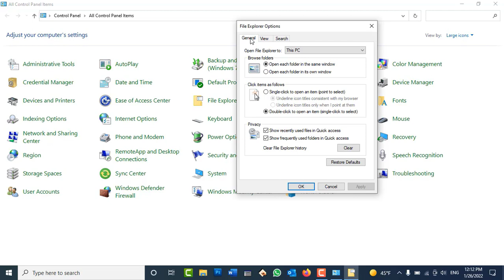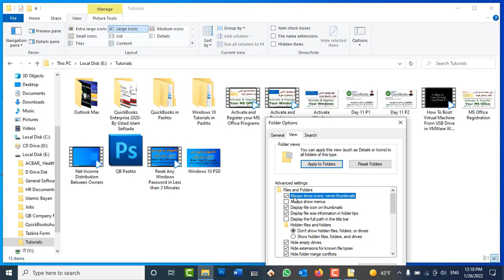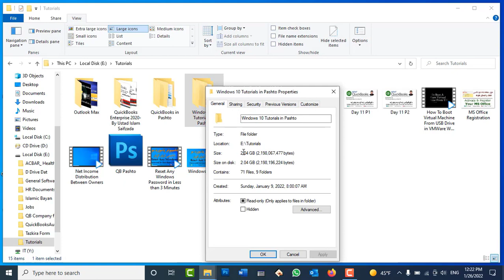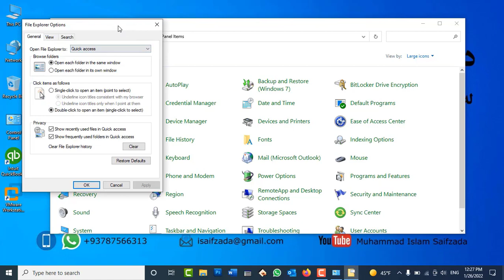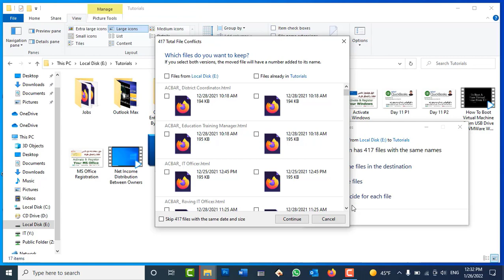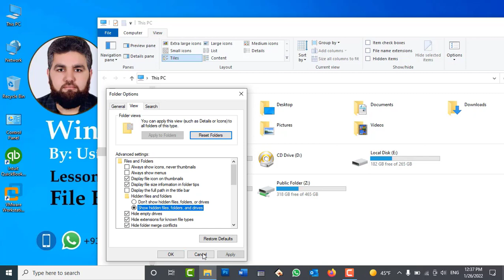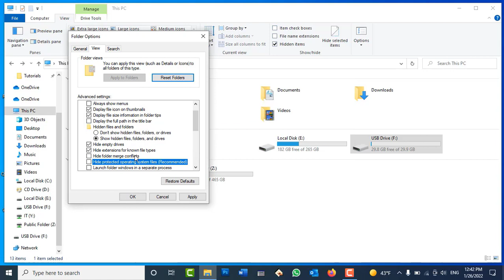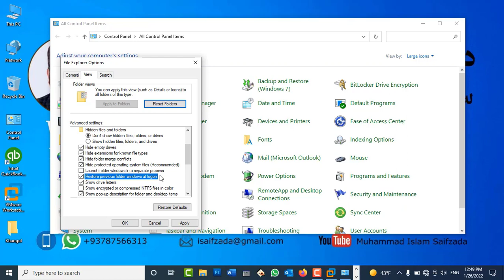Windows 10 tutorials:Day25- Working on Control Panel- File Explorer Options Part1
In this video you will learn:
Everything about folder options